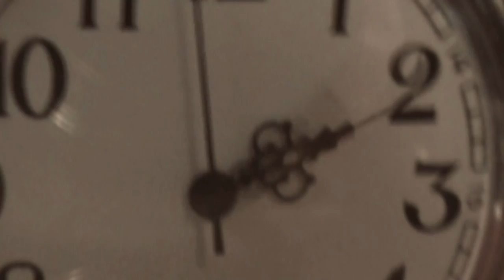5 O'CLOCK RECORDINGS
Just two months after the release of their Dark Days & Nights album, Insect Guide return with a brand new EP, the 5 O'Clock Recordings. Written and recorded mostly in dusk-to-dawn post-gig sessions, the new tracks showcase Insect Guide's darkly atmospheric songwiting in a skeletal, mostly acoustic form, stripping back the densely layered sonics of previous releases.

The 5 O'Clock Recordings is a 4 track ghost story of isolation in true Dickensian English fashion.

Haunted and hauntingly beautiful, 5 O'Clock Recordings is released digitally at 5am on Monday December 20th FREE on Eardrumspop Records. A limited edition CD with special tin packaging will also be released on Dead Penny Records.